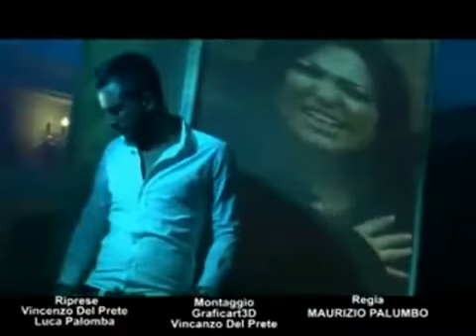Alessio Stefania Lay Senza perdono